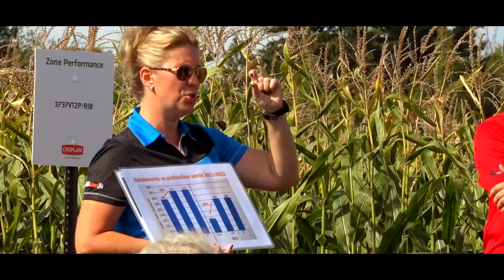Producteur Billy Beaudry, Agrocentre St-Pie inc.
Billy Beaudry, de Ferme Beau Porc à St-Valérien, nous parle de son expérience client avec l’Agrocentre St-Pie.